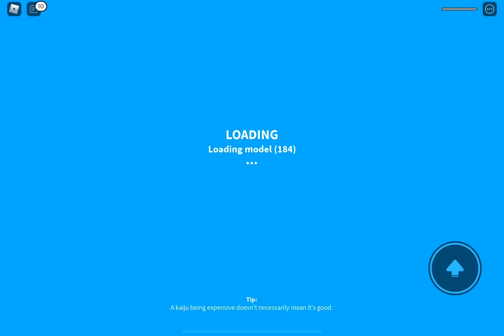I got dest after years